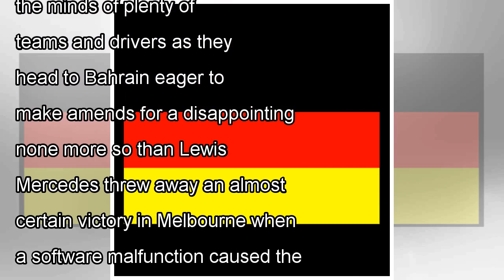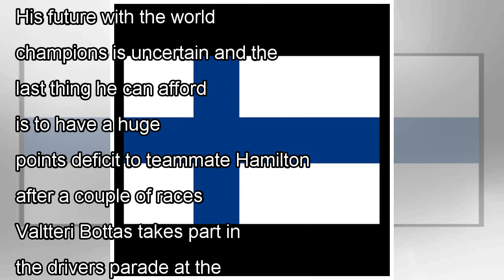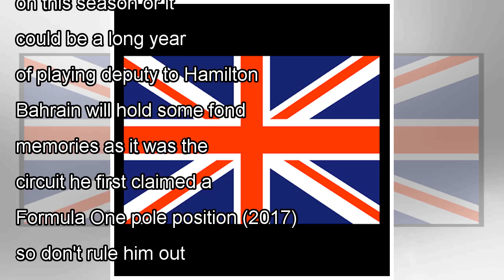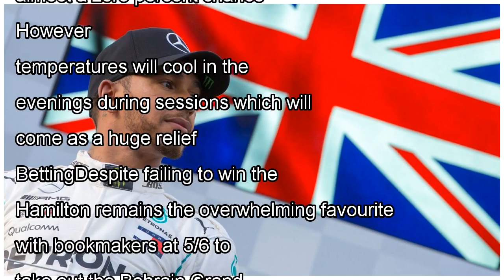๖ۣۜNew Bahrain Grand Prix preview - Formula One - Mercedes, Haas eyeing redemption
๖ۣۜNew Bahrain Grand Prix preview - Formula One - Mercedes, Haas eyeing redemption
playFloodlights, desert backdrop, next stop is Bahrain (2:52)Jennie Gow and Maurice Hamilton preview the Bahrain Grand Prix and which team the track benefits the most. (2:52)Apr 5, 2018Sebastian Vette...